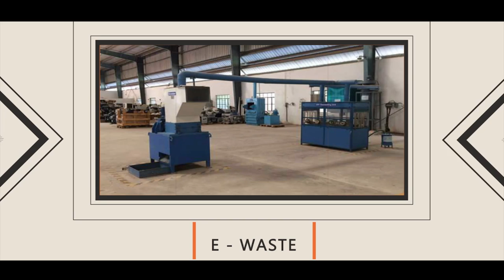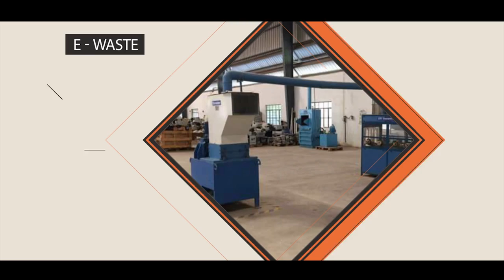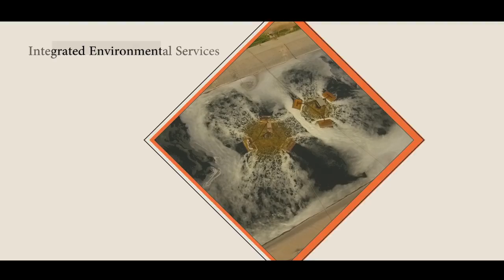Ramky Enviro Engineers Ltd- Corporate Film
Ramky Enviro Engineers Limited is Asia's leading provider of comprehensive environmental management services. We offer a whole gamut of best-in-class services under various categories such as Waste Management - hazardous, municipal, biomedical & e-waste; Recycling - waste water, paper, plastic and integrated waste. In addition, we also offer renewable energy, consultancy, and integrated environmental services.